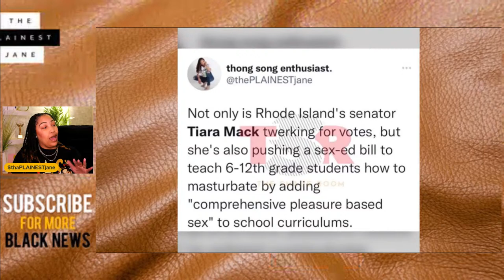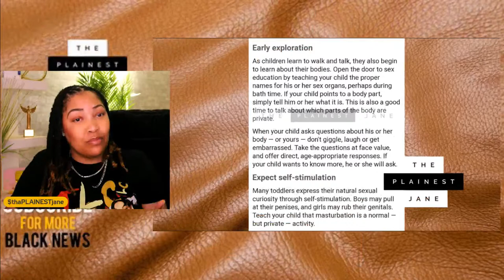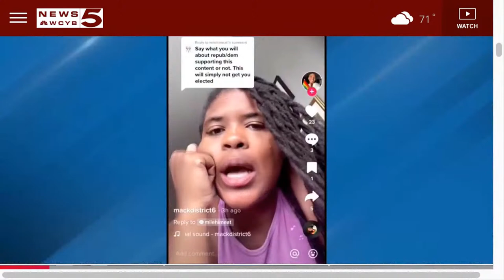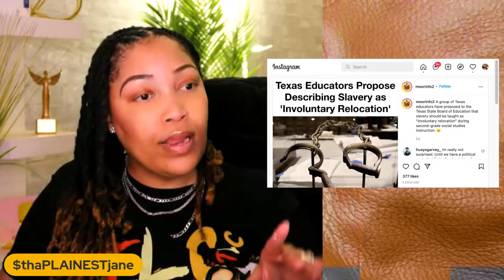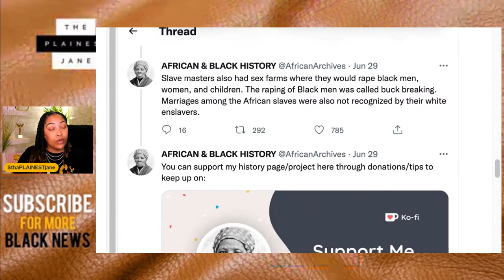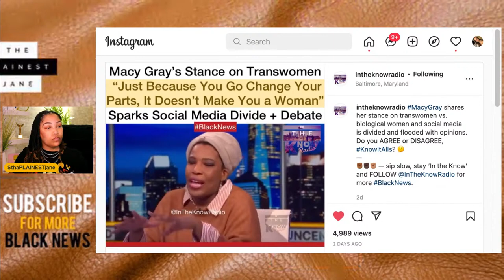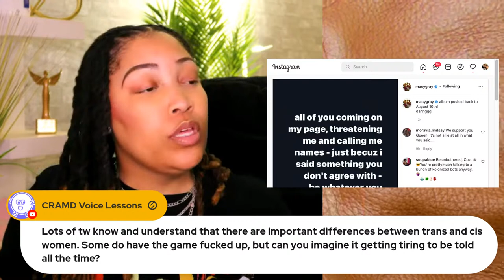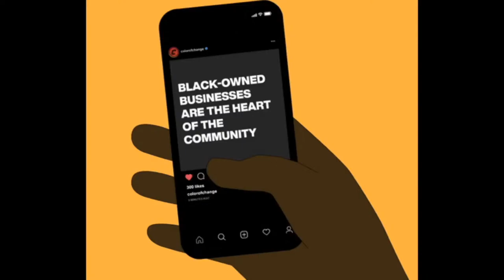Tiara Mack is OUTTA POCKET, Macy Gray Controversy, Ray J's Strange Tattoo + More Black News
Tiara Mack, senator of Rhode Island, has made the headlines for all of the wrong reasons (to some). She decided to campaign for reelection by "twerking for votes" but Tiara Mack is also pushing a bill that teaches "comprehensive pleasure based sex-ed" to 6-12th graders in school. In other words, she's pushing to have teachers teach 6th graders how to masturbate. When I tell you we need to discuss this, I MEAN IT! I also want to get into Macy Gray who has stirred up controversy by sharing her thoughts on transwomen and her "apology" following the backlash we all knew was coming. Ray J got a wild tattoo yawl and sometimes I wonder about him. There's more Black News to get into on today's show so LEGGOO - PRESS PLAY

What are your thoughts about Tiara Mack and the bill she's attempting to introduce? Do you think masturbation is something that should be taught in schools or the home? How did Macy Gray's sentiments on transwomen land for you? Do you think the backlash was warranted or nah? 🧈

Check out my PREVIOUS VIDEO - Wendy Williams' Brother AND Kelvin Hunter OUT HER + EXCUSE ME RadioShack?!

.CONNECT. / .FOLLOW.

Rhode Island Senator Tiara Mack is OUTTA POCKET, Macy Gray Controversy, Ray J's Strange Tattoo + More Black News